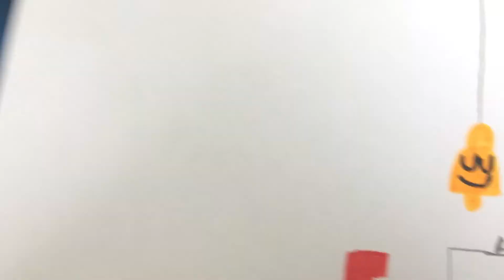Fox kids logo bloopers part 8 t is here while f is at a hotel with bell and pen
Credit to everyone else who had a idea like this first